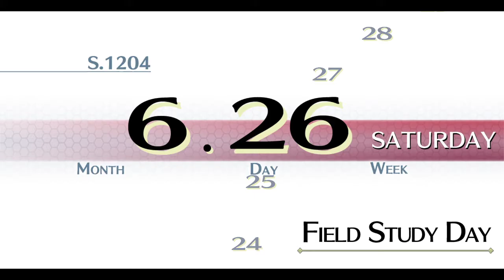Trails of Cold Steel I Part 34 - Journey to the Highlands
Group A has been assigned their new field study. So they head out now to the Nord Highlands, the land that Gaius hails from.

Twitch.tv/themonks1136

Twitter.com/themonks11